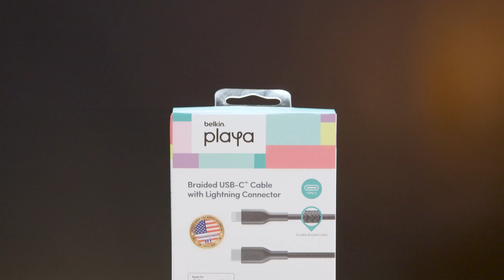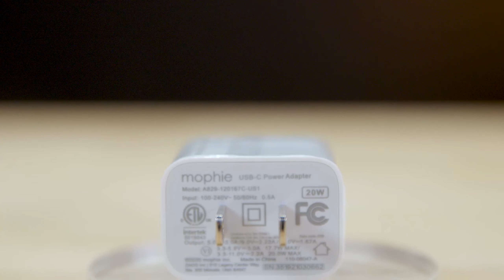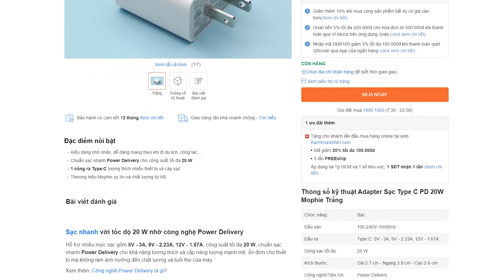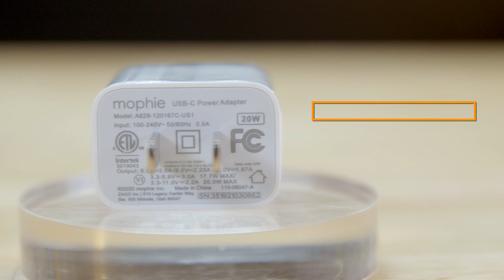Sắm cáp sạc nhanh iPhone 13 phải mua COMBO XỊN SÒ này! | Thế Giới Phụ Kiện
Kể từ dòng iPhone 12, Apple không tặng kèm củ sạc theo iPhone nữa, với mong muốn người dùng có thể tận dụng củ sạc cũ hiện có. Tất nhiên, thay đổi này cũng được áp dụng lên dòng sản phẩm iPhone 13 năm nay. Trong trường hợp chưa có củ sạc, người dùng sẽ phải mua riêng nếu muốn sạc pin hay sạc nhanh cho chiếc iPhone 13 của mình. Vì thế, hôm nay Thế Giới Phụ Kiện sẽ   gửi đến bạn bộ củ và cáp sạc iPhone đạt chuẩn Apple và được bán tại Apple Store. Cùng tìm hiểu  ngay sau đây nhé.

Timeline video:
00:00 Intro
01:10 củ sạc Mophie 20W
04:08 dây sạc Belkin Playa
Thông tin liên quan: